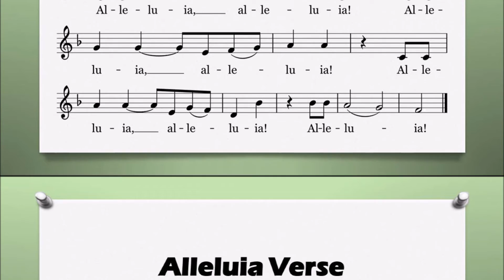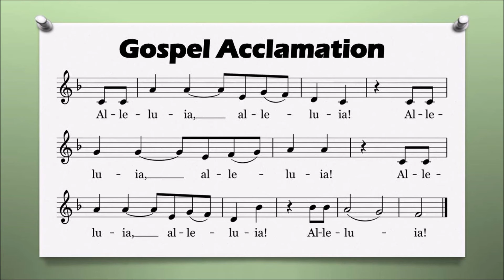Alleluia Verse - 23rd Sunday in Ordinary Time, A (2 COR 5:19)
Alleluia Verse (2 CORINTHIANS 5:19) | 23rd Sunday in Ordinary Time, A

God was reconciling the world to himself in Christ
   and entrusting to us the message of reconciliation.